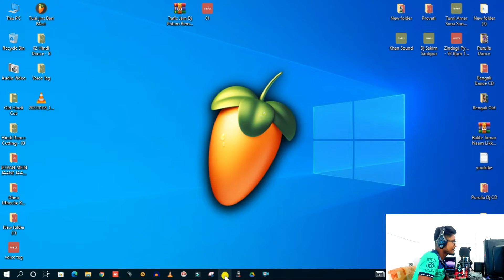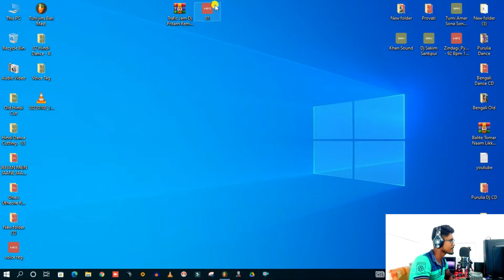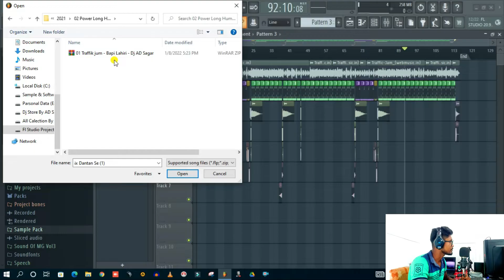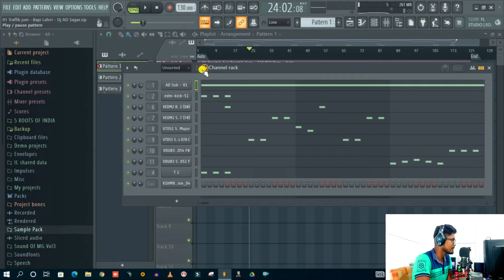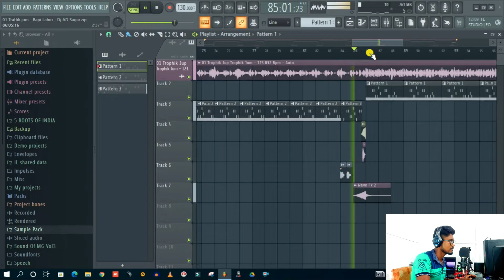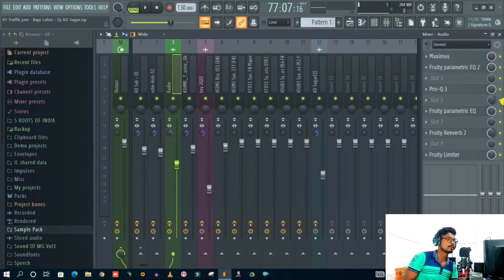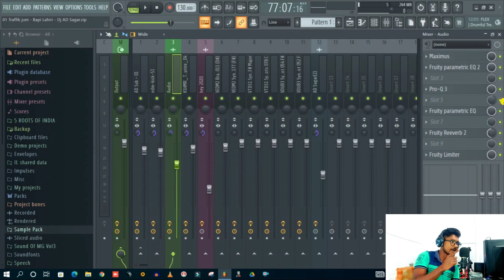Traffiic Jam - Bapi Lahiri - Fl Studio Project Review 2022 | Dj AD Sagar Vs Dj Pritam Datan Se